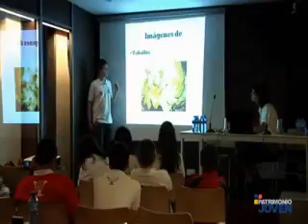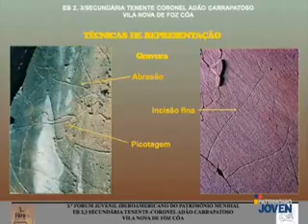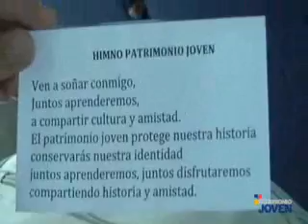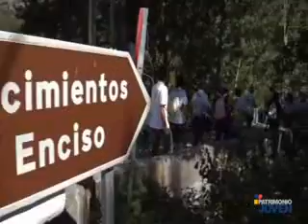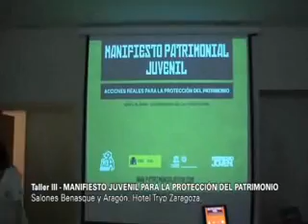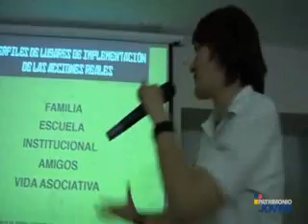Fòrum Jove Iberoamericà del Patrimoni 2011 - 2a part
Vídeo resum del 3r Fòrum Jove Iberoamericà del Patrimoni Mundial, celebrat entre el 14 i el 23 de juny de 2011 a diverses seus, entre elles Altamira, i on hi va participar l'alumna del nostre centre Inés Valls Pepió en representació de Catalunya i de l'art rupestre d'Ulldecona. [2a part de 3]